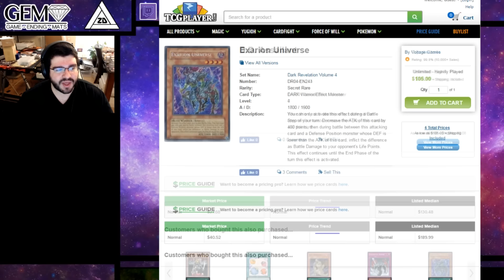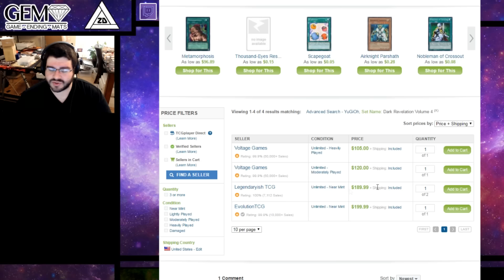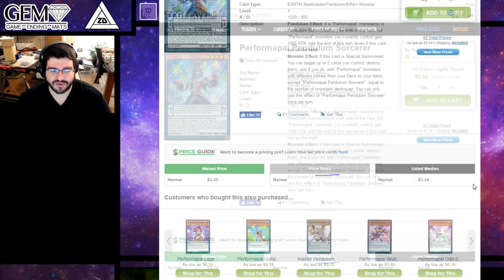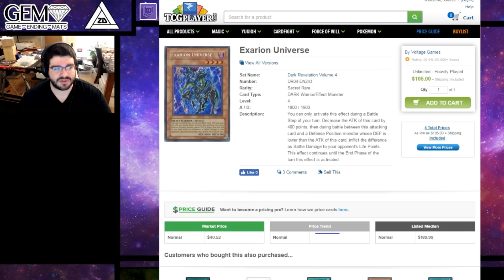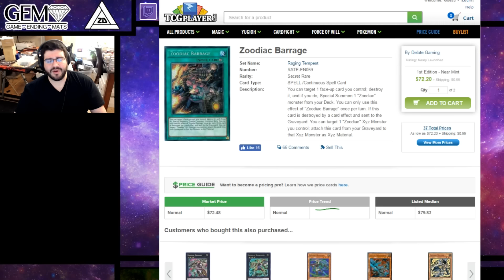Why Yu-Gi-Oh! Cards Are Worth So Damn Much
There's a bit more to the worth of cards besides the simple answers of supply and demand. With vendors purposely pushing buyouts to effect them, with collector cards becoming worth more, and many different aspects to the cards themselves you might not have thought of, I break down a bit of why they're valued the way they are.